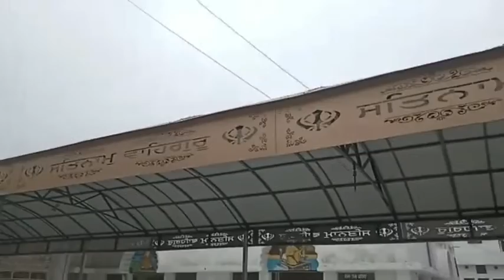Shed work done by kv industries at gurdwarasahib Bhikowal🙏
👉New site Done by KV INDUSTRIES
at gurudwarasahib 🙏

All types of stainless steel, MS and Aluminum.
✔Sheds
✔Gates
✔Grills
✔Railings
✔Lazar cutting designs for gates, elevation in SS and MS
✔Railings
✔Stairs